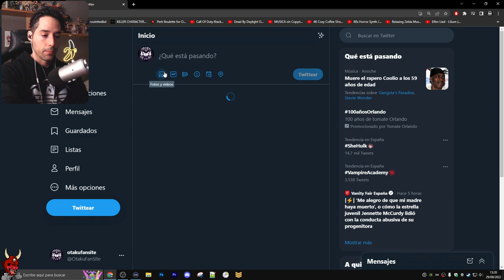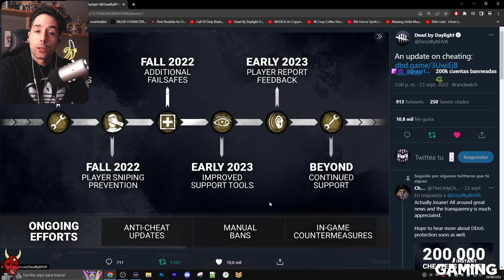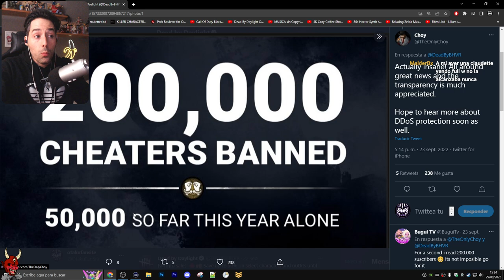🔥Te ENSEÑO a DETECTAR a un SHADOW CHEATER en DEAD BY DAYLIGHT 🔥